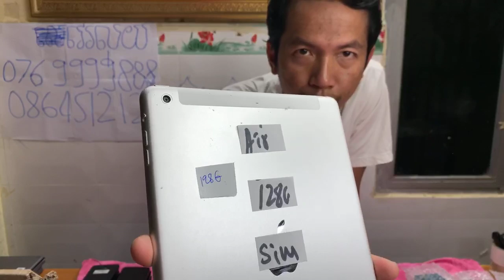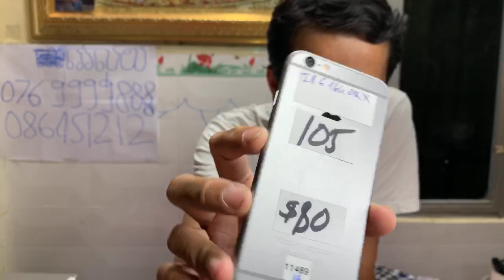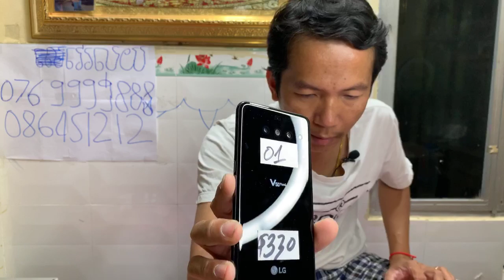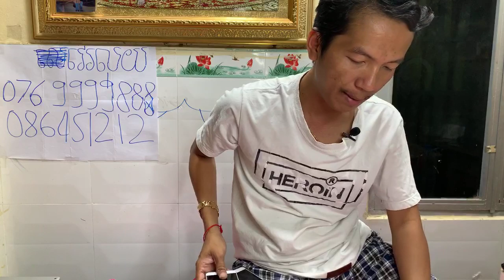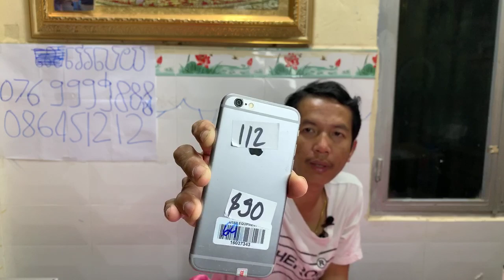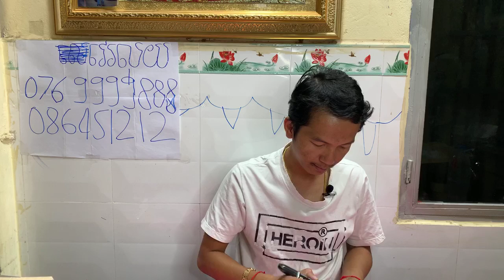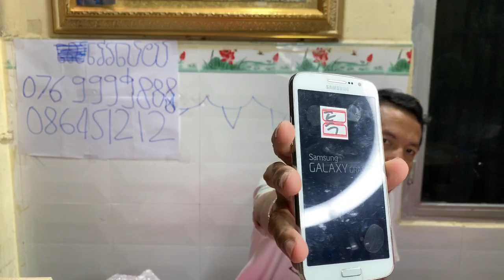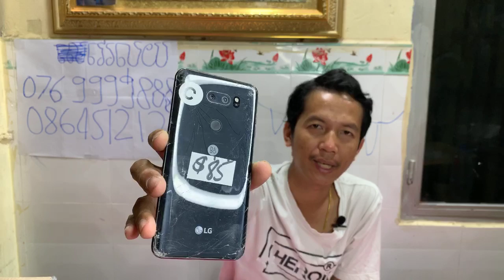បងៗដែរ Share10 គ្រុប ថែម PowerBank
LG V30 6G/128 $115-$125 កញ្ចប់ធានា $135
LG G6 4G/64G $65-$70 កញ្ចប់ធានា $78
S10 5G 8G|256 $450-$460, S10 8G|128 $390
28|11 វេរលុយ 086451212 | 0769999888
Hotline 098|092|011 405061 Share ចុះទៀត